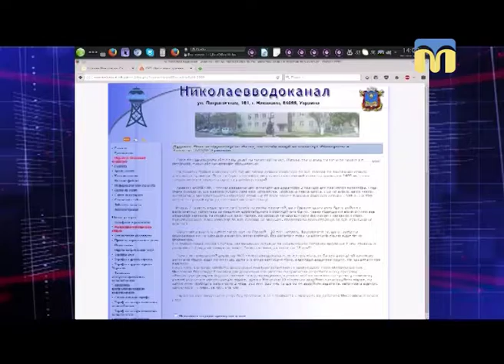11.05.2018. Новини. 07:30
Інформаційна картина дня (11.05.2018) поглядом кореспондентів телеканалу “Миколаїв” (випуск новин — 07:30):
- аварійні каналізаційні мережі;
- обласний профорієнтаційний  турнір з міні-футболу.